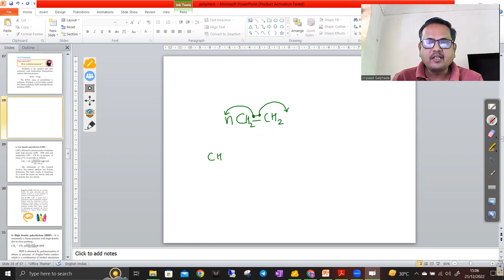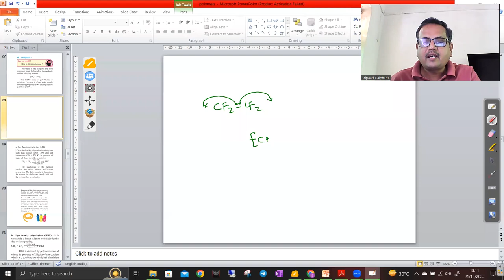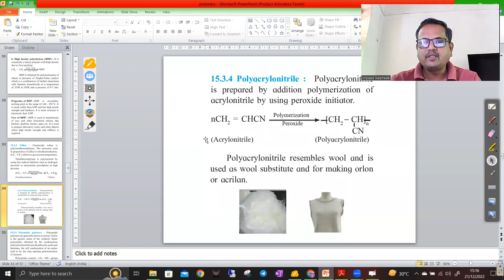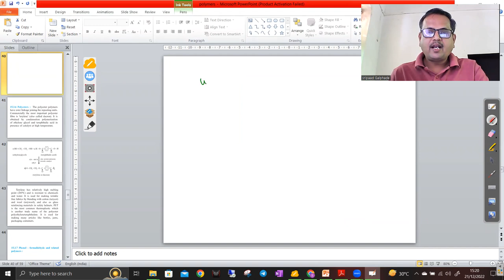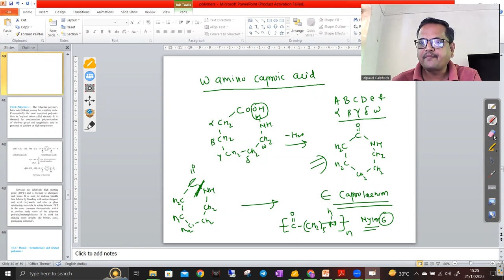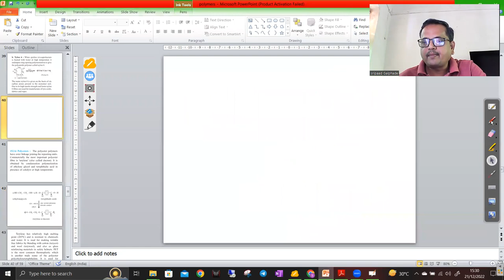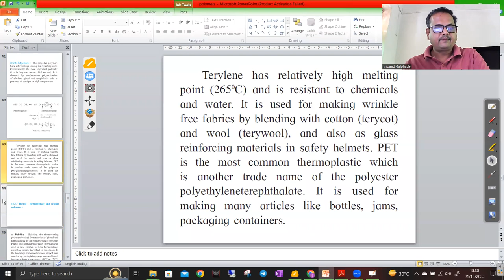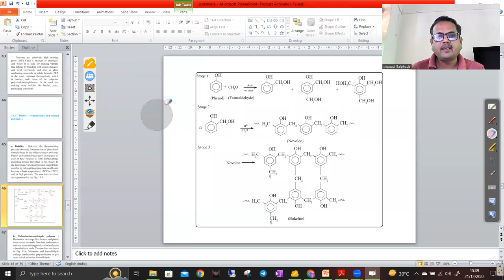INTRODUCTION TO POLYMER PART 3